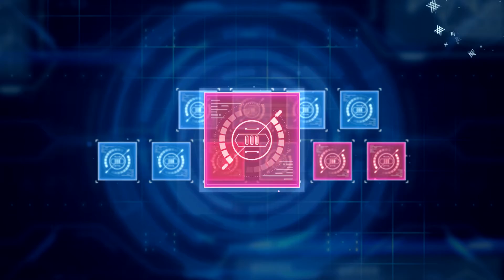アサルトリリィ Last Bullet（ラスバレ）: New [レギオンリーグ記念前衛ガチャ] Legion League Gacha 10 Time (Season13)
New Season 13 Legion League Gacha Is Here
This Is The VG Ver of Legion League Gacha
I will do the Gold VG Ticket In in a different Video

"This Video make a mistake during the Record, so it Was Delay & have to be only as 1080p"